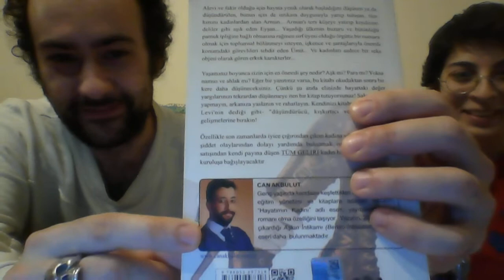İYİ Kİ DOĞDUN CAN!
Bu sene doğum günlerimiz için farklı bir oyun yapmak istedik, hediyelerimizi kargo ücreti hariç 20 liranın altında tutacaktık. Can'ım bana Oktay Usta'dan iki tane yemek kitabı almıştı, bakalım ben ona neler almışım...